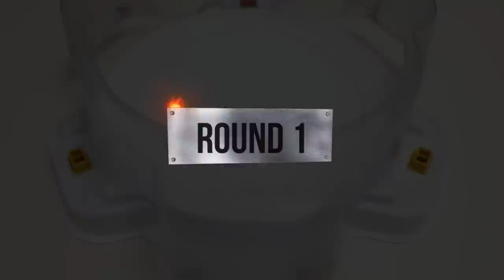Beyblade Burst Sparking 【Infinite Achilles VS ALL Season 5】 Marathon 베이블레이드 버스트 DB 인피니트 아킬레스 VS 시즌5